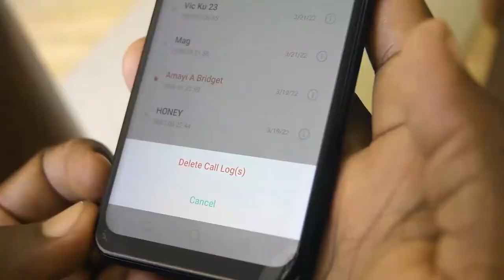Emmanuel Piffano -Udandiseva bwanji official HD Video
Produced By Nelson Mthenga